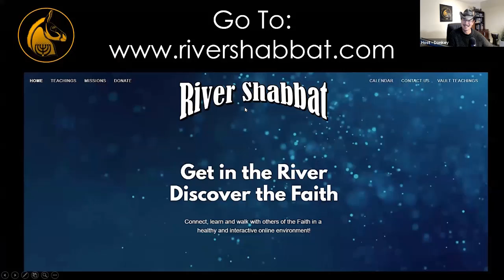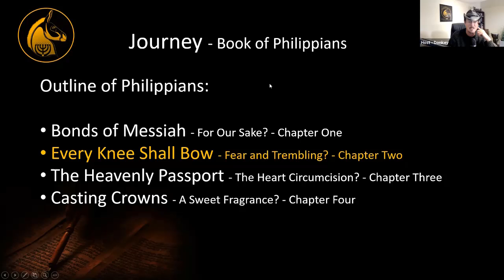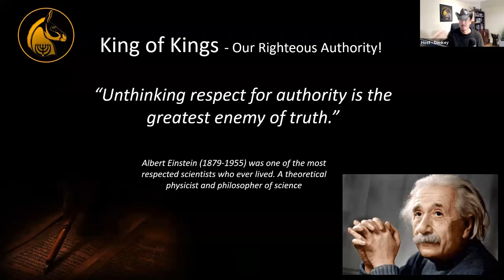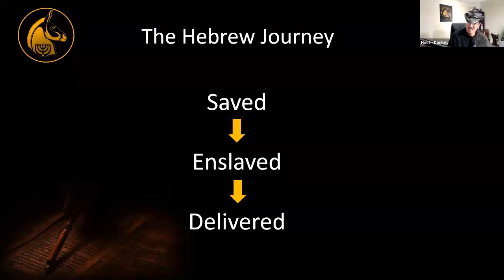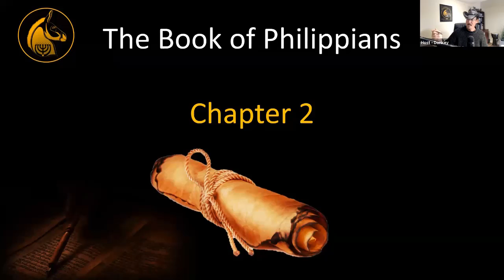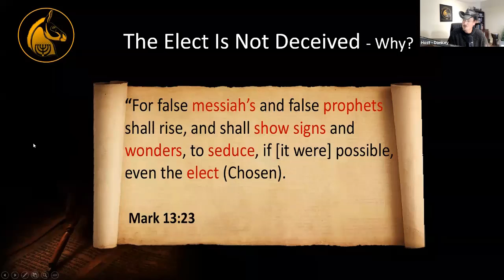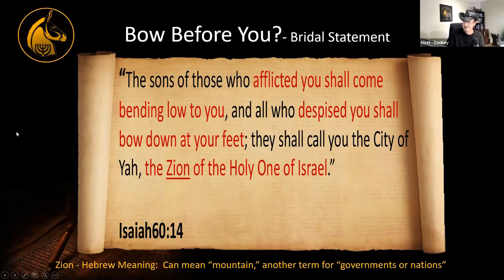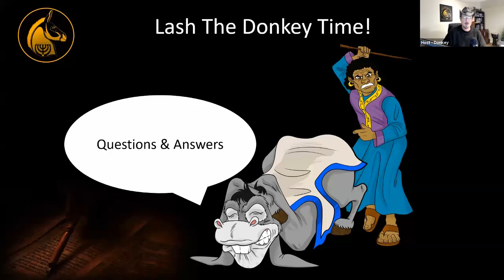Every Knee Shall Bow - Fear and Trembling?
Every Knee Shall Bow. Fear and Trembling? While imprisoned by Rome, the Apostle Paul wrote the revered book of Philippians. Although under house arrest and facing hardships and poverty, he was full of joy and gratitude. He continued to encourage his fellow servants, brothers and sisters living in a Roman colony called Philippi. In times of persecution, the Book of Philippians conveys powerful truth, messages and revelation for the whole Body of Messiah to hear and understand.